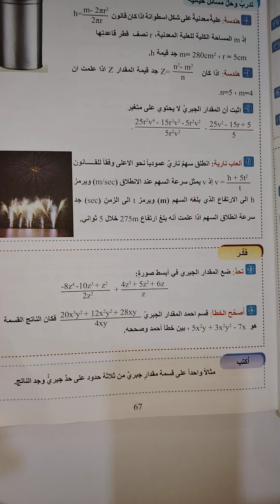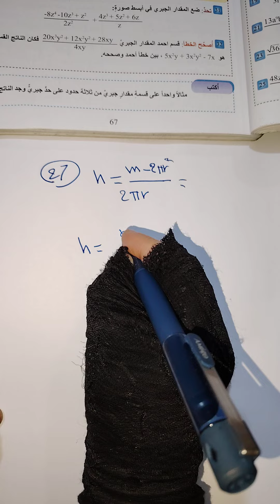رياضيات للصف الثاني متوسط تدرب وحل مسائل حياتية( صفحة 67)